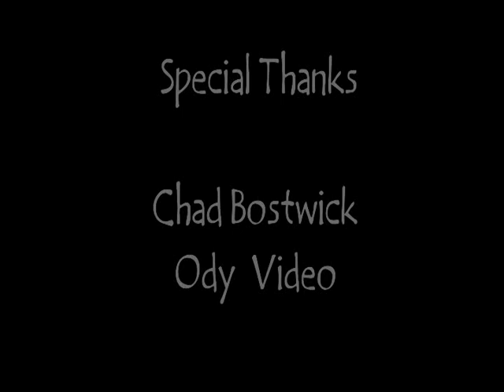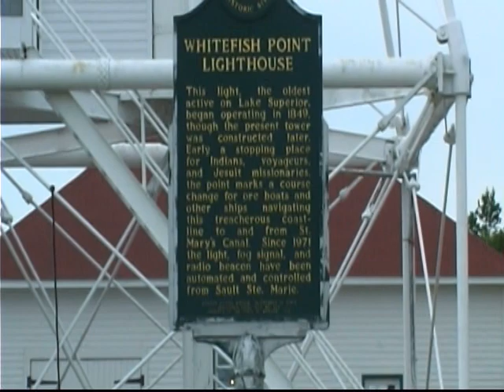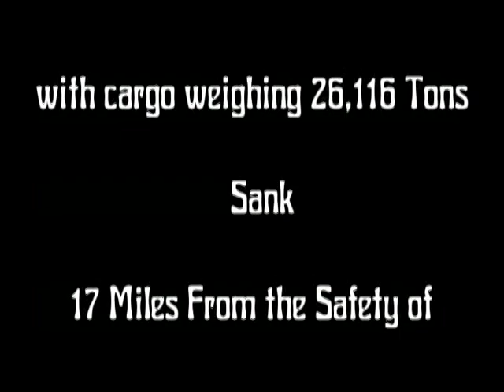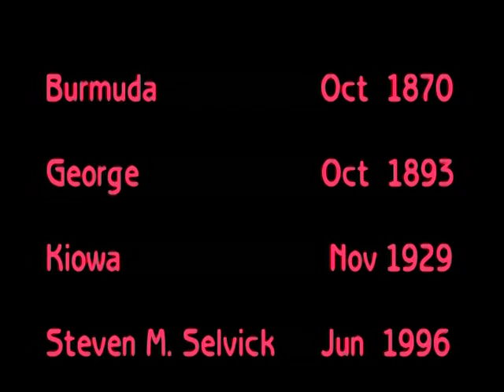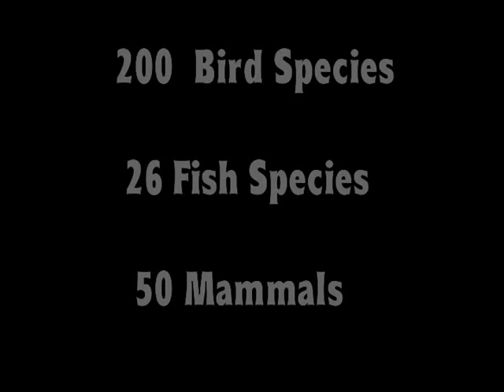Michigan's Upper Penn 2005